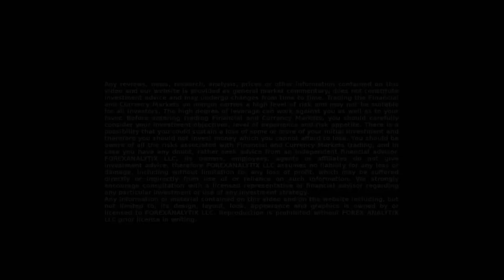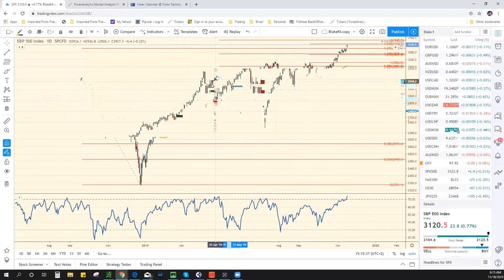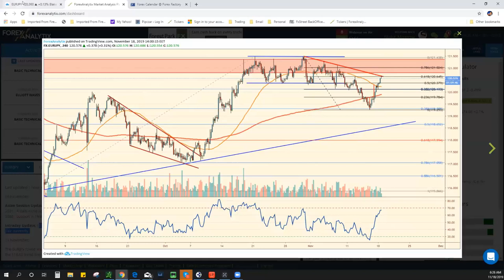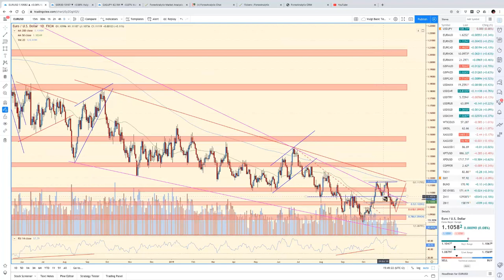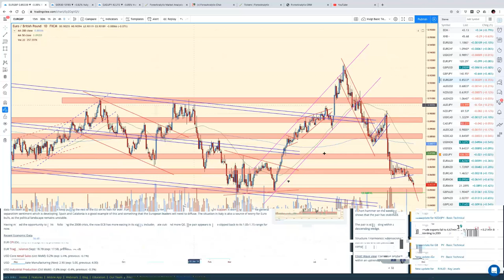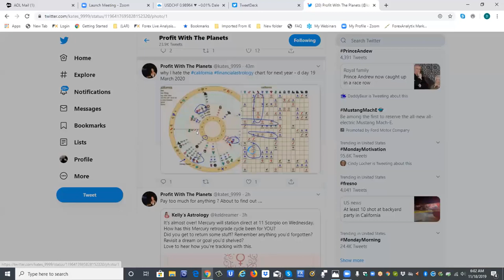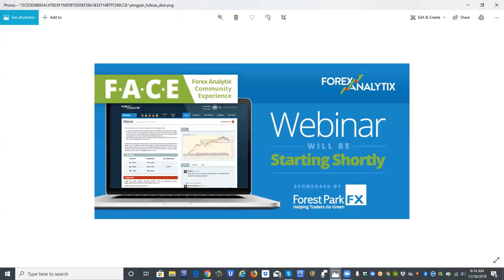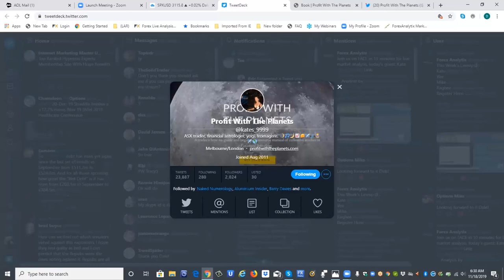FACE Webinar November 18th 2019